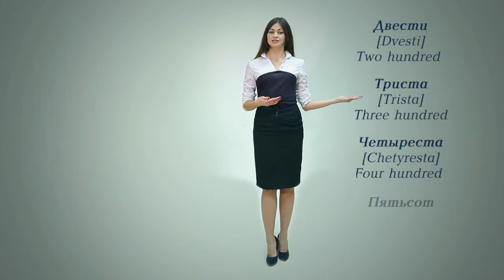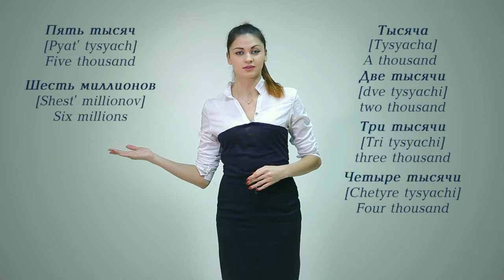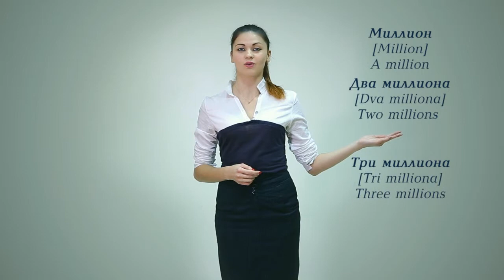Lesson 10: Mastering Russian Numbers - Millions and Beyond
Take your Russian skills to the next level! In this lesson, the charismatic Melana will guide you through numbers all the way to millions, making it easy and fun! You'll learn new patterns and practice until you can confidently say any random number you like. Press "play" and become a pro at using Russian numbers in everyday conversations!